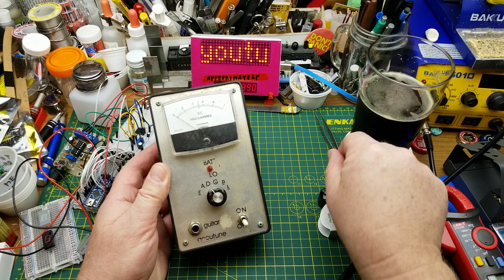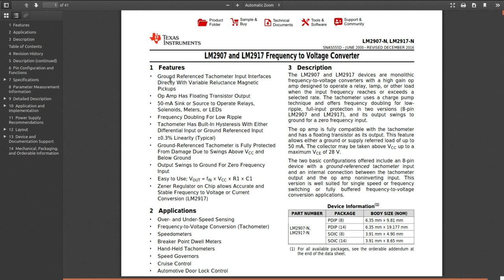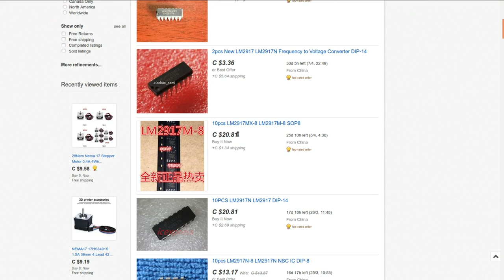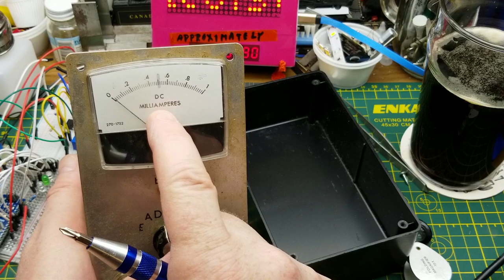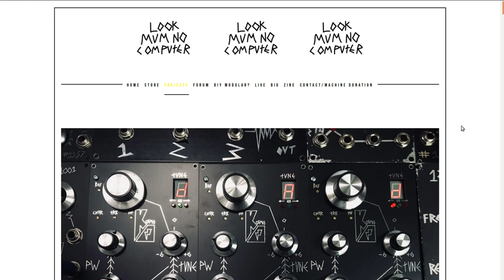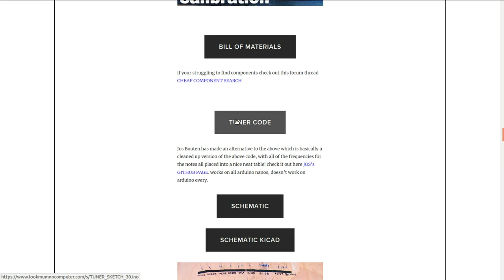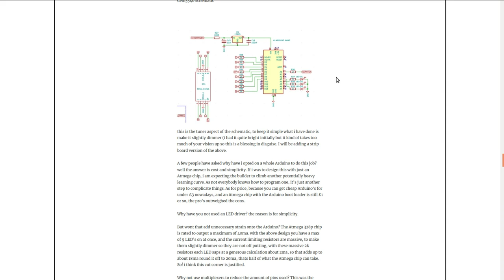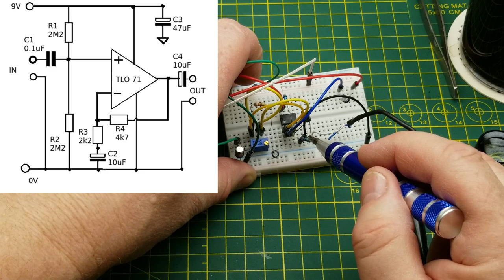DIY guitar tuner experiment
I recently saw a video from Look Mum No Computer where he had incorporated an arduino based tuner into one of his synth modules and that got me thinking... and tinkering.

Along the way I'll compare it to another home-made guitar tuner that I built a very long time ago.

This is the build article that I followed all those decades ago in my youth: